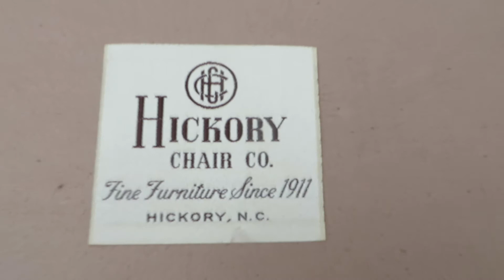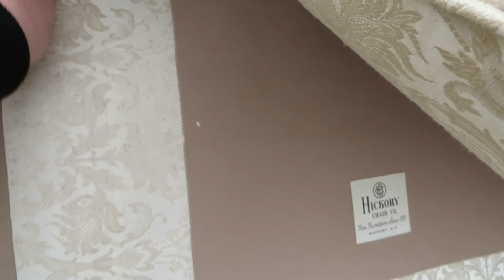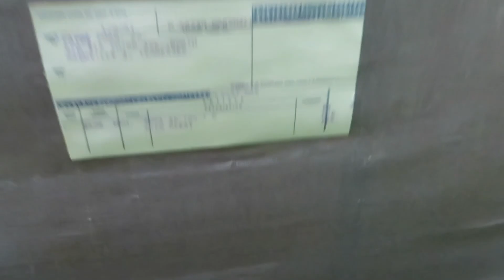1961 Champagne Color Couch made by the Hickory Chair Company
The 60s were good to you baby ... 1961 Champagne color couch made by the Hickory Chair Company in Hickory, North Carolina, purchased on 01/09/1961 at Payne Furniture Company 210-212 Third Avenue North, Nashville, Tennessee, has been chilling in the fallout shelter for countless years. Saved from the old farm home before all the looting, I know Grandmother Valley would be proud.